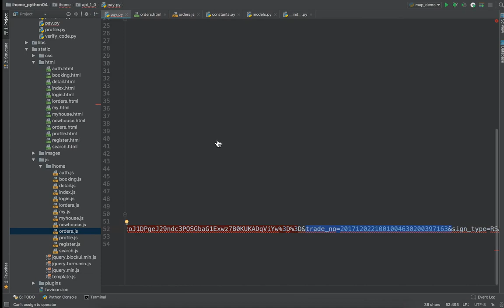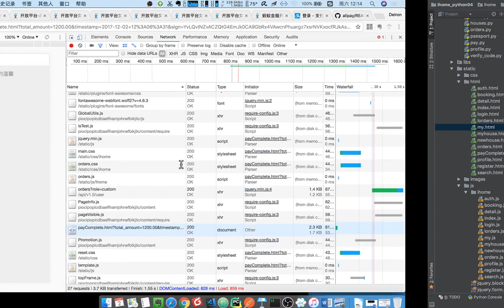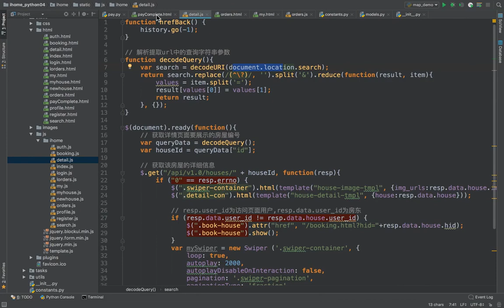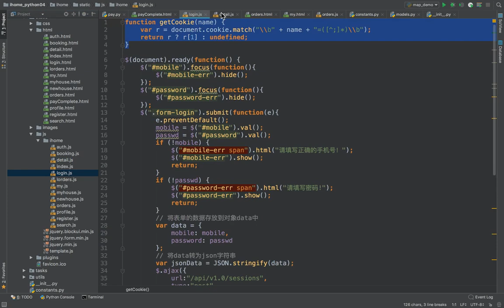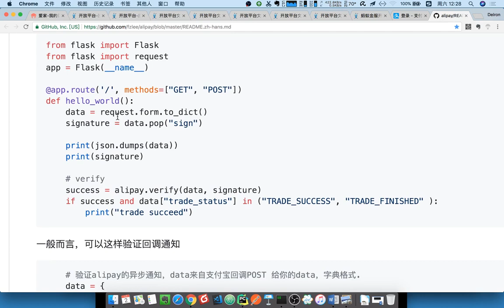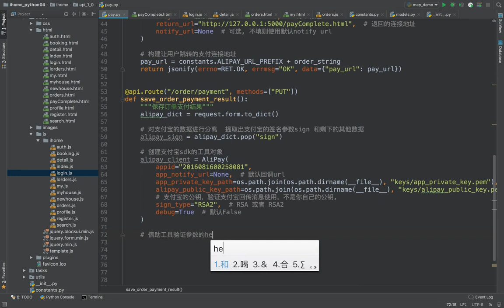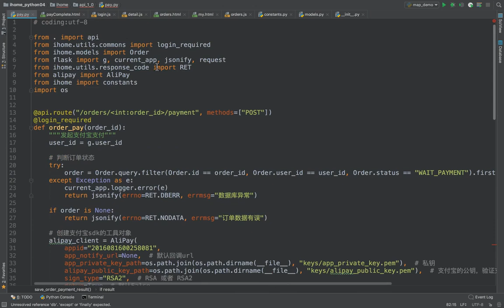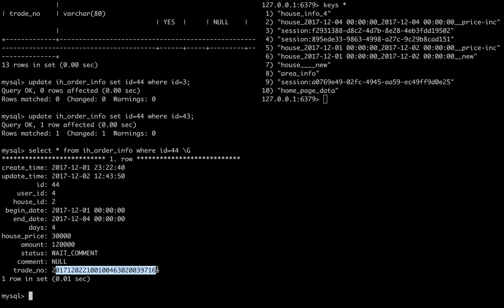17 爱家租房项目丨16 订单支付丨06 获取支付宝支付结果修改订单数据